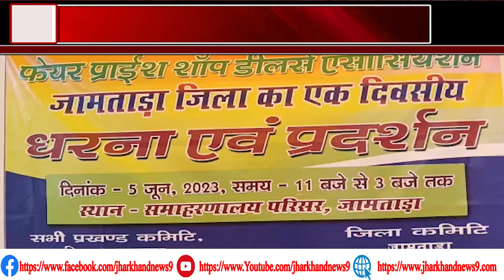जामताड़ा सोप डीलर एशोसिएशन ने धरना प्रदर्शन का किया आयोजन, नौ सूत्री मांगों को लेकर धरना पर बैठे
धन्यवाद।